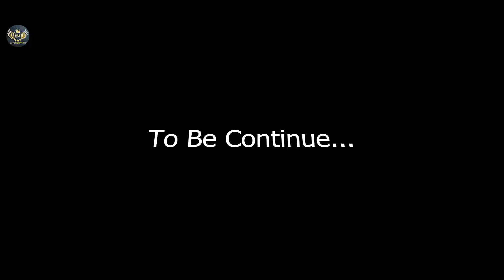Chal Tere Ishq Mein | Heart Broken Sad Love Story | Vishal Mishra, Mithoon | New Hits Song | Gadar 2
➤Our New Heart Broken Sad Love Story Video Out Now🔥

Presenting The Love Rex Studio ) A New Heart Broken Sad Love Story Official Video Song On "Chal Tere Ishq Mein" Song Which Is Beautifully Sung By "Vishal Mishra, Mithoon ",  And Featured By Jibon, Liton & Glorima. Original Video For - Neeti,Sayeed, Utkarsh Sharma. This Video Story & Produced By Jibon Biswas LIKE if you Love this Video Song.

Chal Tere Ishq Mein | Heart Broken Sad Love Story | Vishal Mishra, Mithoon | New Hits Song | Gadar 2 | Love Rex Studio

Cast               : Jibon & Glorima & Liton
Story              : Jibon
D.O.P              : Abir
Edit                 : Jibon
Colorist          : Abir
Management: Love Rex Studio Team
Directed By    : Jibon Biswas
Producer        : Nilratan Biswas

▪️ STARRING :- JIBON, GLORIMA, DEBA, SOHAG, SNAKDHA, RAJ.

✓ Special thanks to Love Rex Studio Team

•Audio Credits:-

Singer: Neeti Mohan, Vishal Mishra, Shehnaz Akhtar, Sahil Akhtar & Mithoon
Creative Head: Anugrah
Rhythm Programmed & Designed by Bobby Shrivastava
Guitars: Kalyan Baruah
Sitar: Sibte Hasan
Bass Guitar: Akashdeep Gogoi
Music Assts: Anugrah, Godswill Mergulhao,
Eli Rodrigues & Kaushal Gohil
Chorus: Amjad Bagarwa, Ravee Mishrra, Harshit Singh Baid, Sayantan Bhattacharya, Ishaan Nigam, Aisha Sayed, Pallavi Ishpuniyani, Shifa Ruby, Keya Dutta
Chorus Dub Supervised by Dilshaad Shabbir Shaikh

Directed by: Anil Sharma
Produced by: Zee Studios
Produced by: Anil Sharma Productions & Kamal Mukut
Co-Producer: Suman Sharma
Written by: Shaktimaan Talwar
DOP: Najeeb Khan
Choreographer: Shabina Khan

Starring: Sunny Deol, Ameesha Patel, Utkarsh Sharma, Manish Wadhwa, Gaurav Chopra & Luv Sinha
Introducing - Simratt Kaur Randhawa